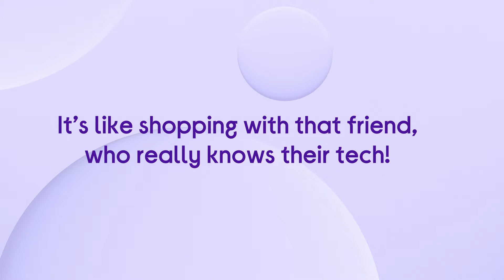ShopLive at Currys PC World Ireland